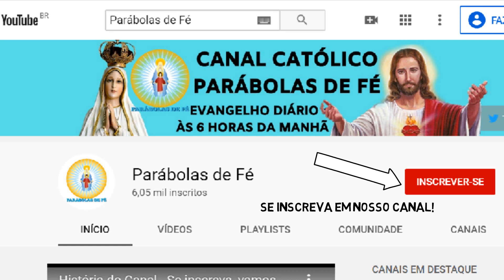EVANGELHO DO DIA 26/05/2020 com Reflexão - Homilia Diária do EVANGELHO de HOJE - LITURGIA DIÁRIA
Este vídeo nos fala sobre o Evangelho do Dia com Reflexão, deste dia 26/05/2020, terça-feira. Vamos viver com intensidade a oração. Para estarmos unidos a Nosso Senhor Jesus Cristo, devemos buscar a sua Palavra, o seu Evangelho. A Palavra de Deus é viva e eficaz e sempre nos instrui, nos guia no caminho certo a seguir. Que este Santo Evangelho do Dia nos faça refletir, fazer um exame de consciência e mudar. Hoje é tempo de mudar! A única certeza que nós temos é o hoje, então não deixe a sua mudança, a sua conversão para amanhã. Viva hoje a conversão. Que o Evangelho de hoje seja luz para nosso dia e que você possa transmitir essa mensagem de paz e salvação para muitas outras pessoas. Compartilhe, semeie o Evangelho do Dia sempre, que essa palavra o ajude a rezar e a contenplar as maravilhas de Deus em nossa vida e na vida de nossa família. Nós devemos todos os dias nos alimentar da Palavra do Santo Evangelho. Ao iniciar o seu dia, sempre a busque, reserve 5 minutos para rezar com a palavra e meditar, pois assim nós trazemos a liturgia diária para o nosso dia a dia e aos poucos começamos a praticá-la. Não basta somente se emocionar, achar bonito, mas devemos absorvê-la e vivê-la. Não é o caminho mais fácil, a liturgia diária é exigente, mas é o único caminho que leva a salvação. Jesus nunca nos falou que o caminho seria fácil, Ele disse que aquele que quiser me seguir tome a sua cruz e siga-me. Mas Jesus também disse que nunca nos abandonaria, estaria sempre conosco e que aqueles que estivessem cansados e fatigados sob o peso de seus fardos que fossem a Ele e Jesus os aliviaria. Jesus é o caminho, a verdade e a vida. Com sua morte e ressurreição abriu o caminho para nossa salvação, Ele é a porta que liga o céu e a Terra e Maria, Nossa Senhora é a escada que nos leva a Cristo, seu Filho. Como filhos de Nossa Senhora, nos entreguemos diariamente a essa Mãe que tanto nos ama, para que Ela possa nos conduzir a seu amado Filho. Essa é a nossa consagração a Nossa Senhora, nos entregarmos livremente e confiantes em suas mãos, sabendo que Ela fará o melhor para cada um de seus filhos. Que todos os dias possamos estar no colo de Maria como uma criança abraça sua mãe e confia nela. A paz de Cristo e o amor de Maria esteja sempre em seu coração. Deus te abençoe hoje e sempre em sua infinita misericórdia. Jesus manso e humilde de coração, fazei o nosso coração semelhante ao vosso.
Rogarei ao meu Pai e ele há de enviar-vos um outro paráclito, / que há de permanecer eternamente convosco (Jo 14,16). – R.
Proclamação do evangelho de Jesus Cristo segundo João – Naquele tempo, 1Jesus ergueu os olhos ao céu e disse: “Pai, chegou a hora. Glorifica o teu Filho, para que o teu Filho te glorifique a ti 2e, porque lhe deste poder sobre todo homem, ele dê a vida eterna a todos aqueles que lhe confiaste. 3Ora, a vida eterna é esta: que eles te conheçam a ti, o único Deus verdadeiro, e àquele que tu enviaste, Jesus Cristo. 4Eu te glorifiquei na terra e levei a termo a obra que me deste para fazer. 5E agora, Pai, glorifica-me junto de ti, com a glória que eu tinha junto de ti antes que o mundo existisse. 6Manifestei o teu nome aos homens que tu me deste do meio do mundo. Eram teus e tu os confiaste a mim, e eles guardaram a tua palavra. 7Agora eles sabem que tudo quanto me deste vem de ti, 8pois dei-lhes as palavras que tu me deste, e eles as acolheram e reconheceram verdadeiramente que eu saí de ti e acreditaram que tu me enviaste. 9Eu te rogo por eles. Não te rogo pelo mundo, mas por aqueles que me deste, porque são teus. 10Tudo o que é meu é teu, e tudo o que é teu é meu. E eu sou glorificado neles. 11Já não estou no mundo, mas eles permanecem no mundo, enquanto eu vou para junto de ti”. – Palavra da salvação.